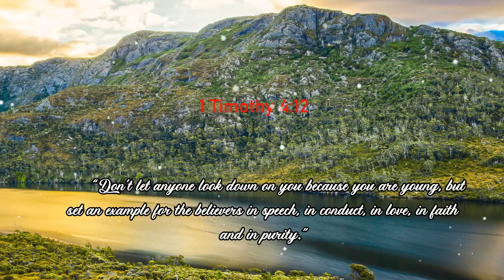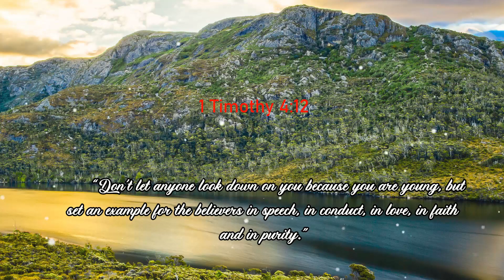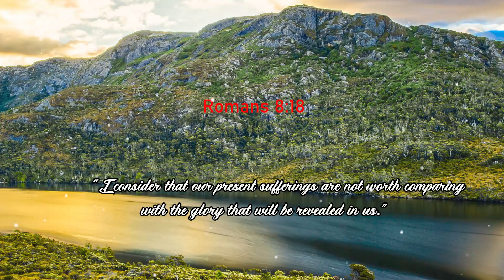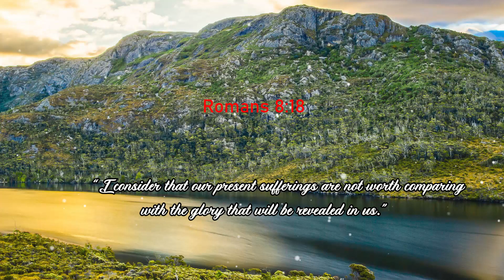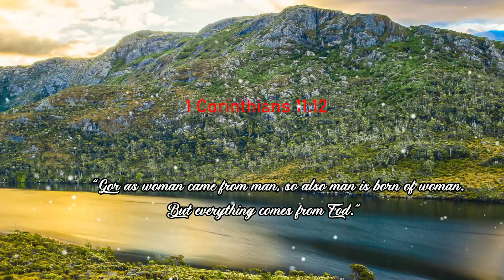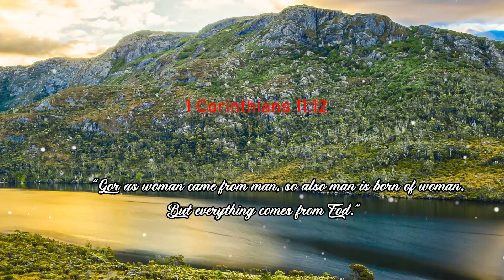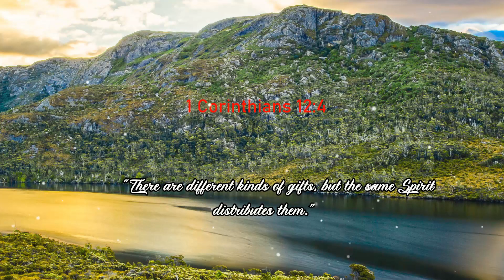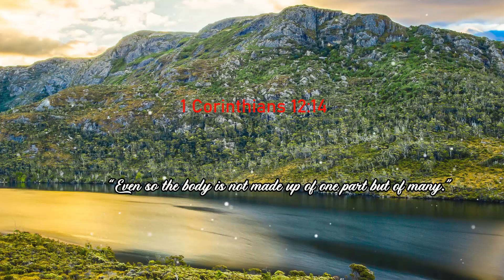Anthology Of Hymn Music Without Lyrics🙏 Latest Christian Background Music 2023 #91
✔ Christian Instrument Music is the best Christian Instrument Musical Instrument channel 2023 🙏 Latest Christian Worship Instrument Background.

🌹Share these tunes🌹.
😉 This channel was created in response to the sigh of someone who wholeheartedly sought to worship God. You will find melodies and inspirations that can be helpful for your desired time and intentions. A-man!